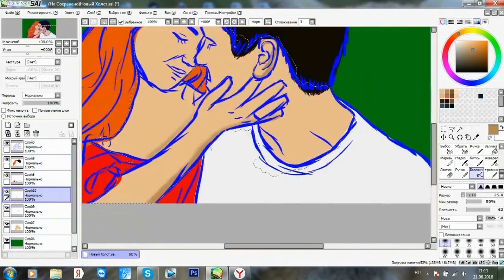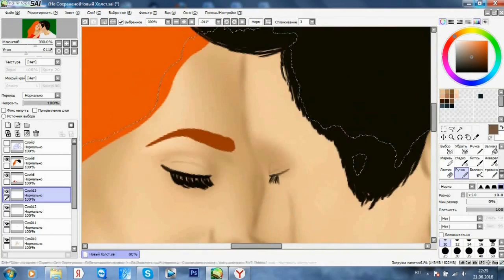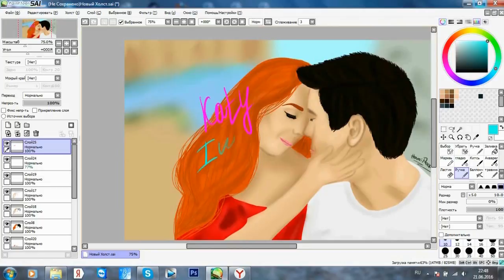Рисуем Катю и Ваню с канала Katy LifeVlog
Рисуем в Paint Tool SAI замечательных блогеров Катю и Ваню с канала Katy LifeVlog или же с канала Sweet Home
Музыка в видео:
0:00 Интро-Ben Wheeler - Fake ID
0:06 Yasuharu-Takanashi-Yousei-No-Kagayaki / 妖精の輝き - 高梨康治 PONYCANYON / ポニーキャニオン
2:19 Конец-Vitamin String Quartet - Boulevard Of Broken Dreams